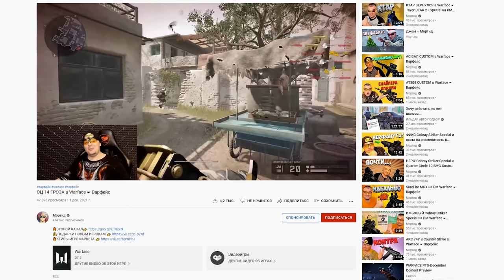РАЗНЁС СТРОЙКУ Warface с АС ВАЛ CUSTOM ☛ Варфейс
Качественный нагиб на стройке с новым АС ВАЛ CUSTOM в Warface.
Мое железо и настройки:
Материнская плата: NZXT N7 Z390
Процессор: Intel® Core™ i7-8086K Processor
Видеокарта: GIGABYTE GeForce RTX 3070 GAMING OC
Оперативная память: 32GB
Носители: HDD на 3 терабайта, SSD на 500 ГБ, SSD M2 на 1 терабайт
Монитор: Gigabyte G32QC
Мышь: Logitech G502 HERO
Клавиатура: HyperX Alloy FPS PRO
Микрофон: Samson Meteor
Аудиокарта: SoundBlaster Omni Surround 5.1
Коврик: ASUS Cerberus Mat XXL
Графика: Все на среднем кроме шейдеров. Шейдеры низкие.